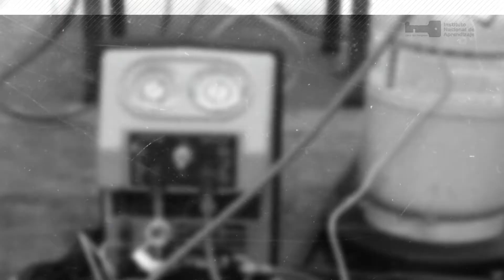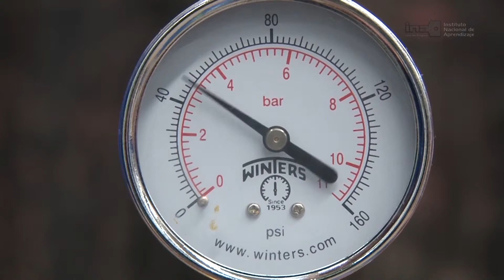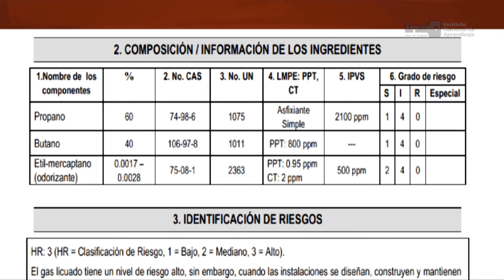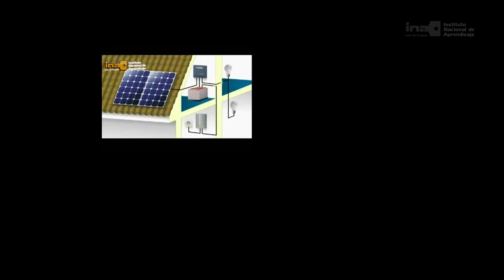𝗘𝗟𝗘𝗖𝗧𝗥𝗜𝗖𝗢 - reel núcleo